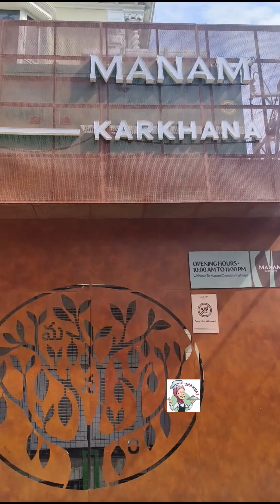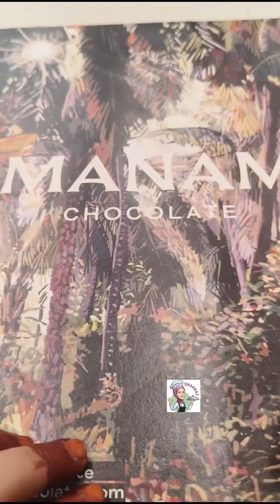Manam Chocolate🍫 Factory at Banjara Hills Hyderabad